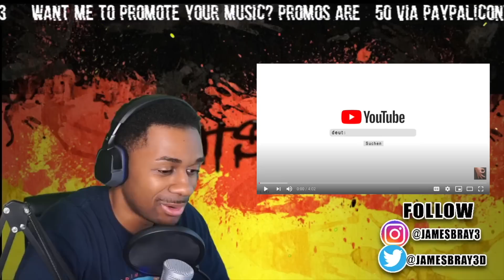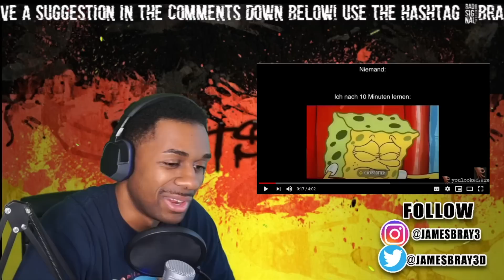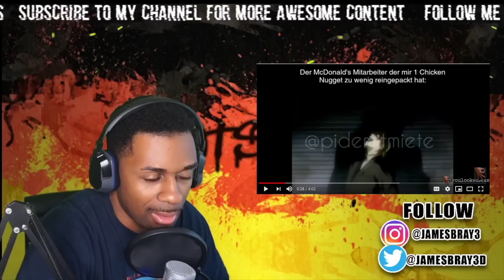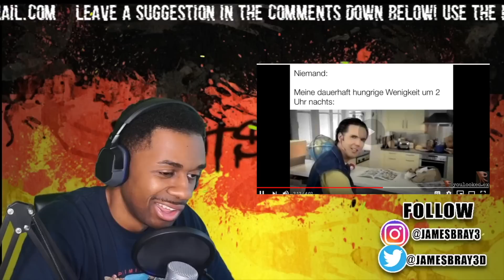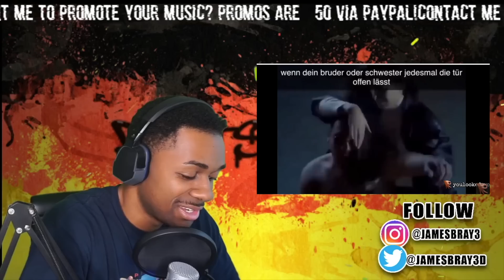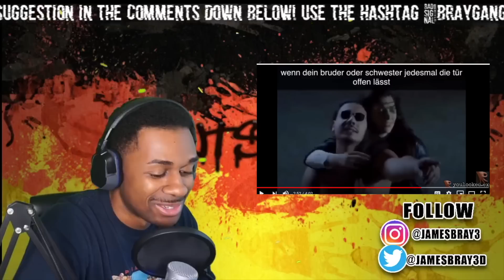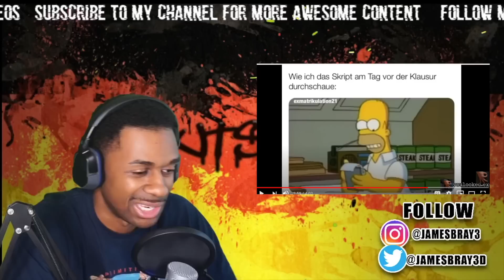AMERICAN REACTS TO THE FUNNIEST DEUTSCHE MEMES!!